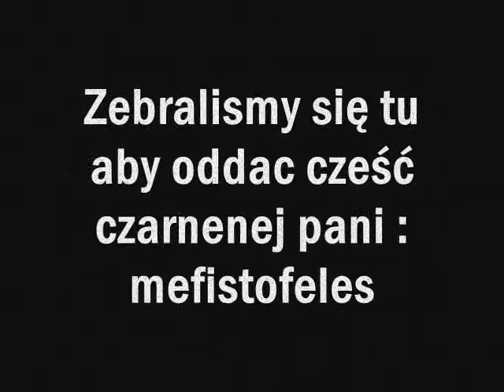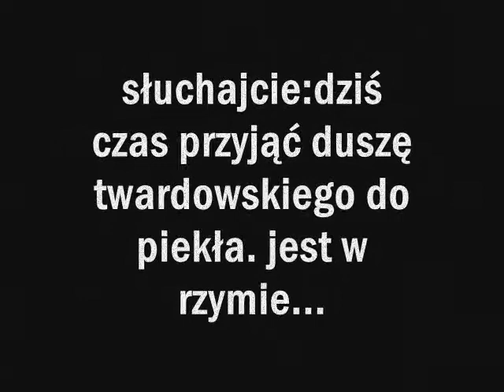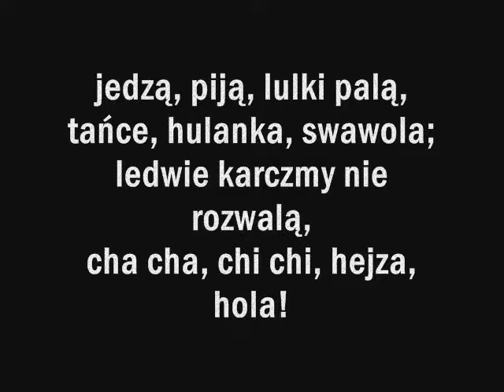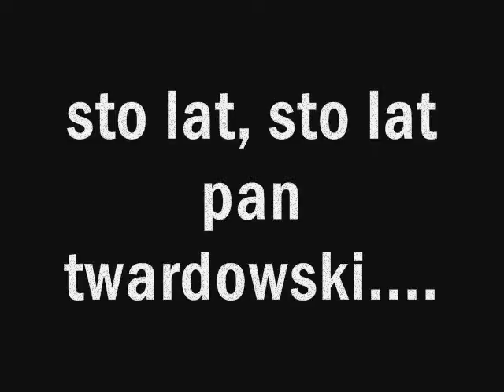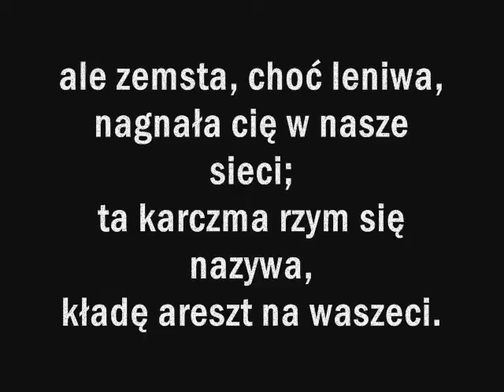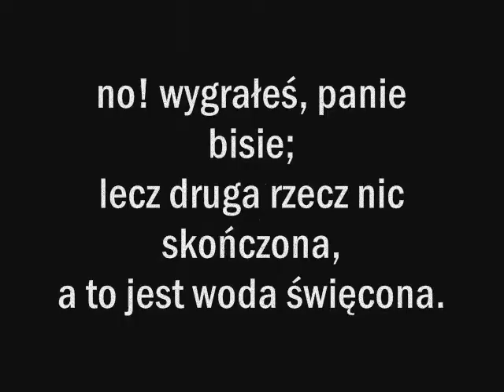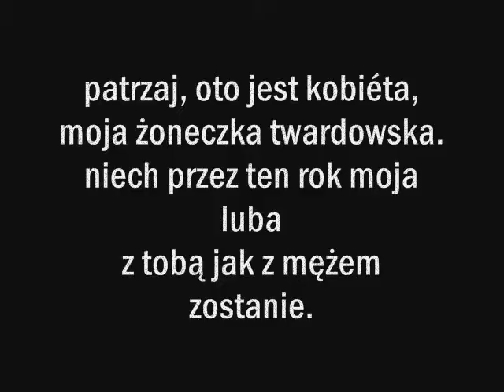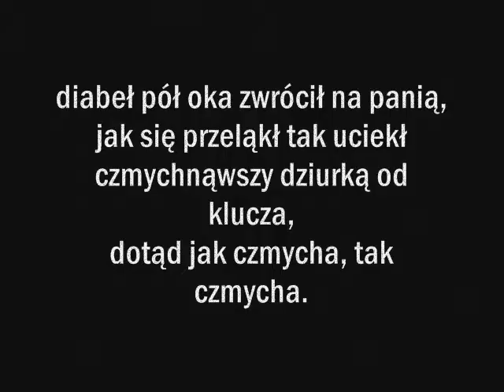pani Twardowska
film n polski